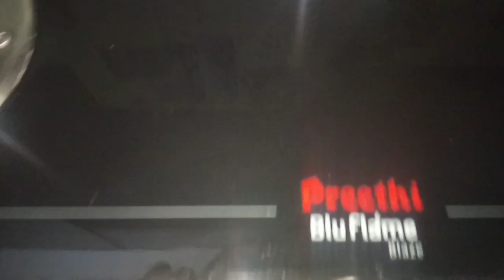Kitchen Cleaning | സിങ്ക് വെട്ടി തിളങ്ങും ഇങ്ങനെ ചെയ്താൽ toothpatse മാത്രം മതി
Toothപേസ്റ്റ് മതി സിങ്ക് വെട്ടി തിളങ്ങും 100%sure/live result

incredients
tooth paste only